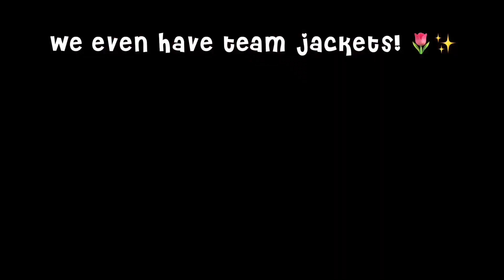Lights Camera Action 📸~ Coach Kenz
Dancers: Karl, Maddie, Ellana, Leah, Bella ✨

Dance Style: Acro🌼